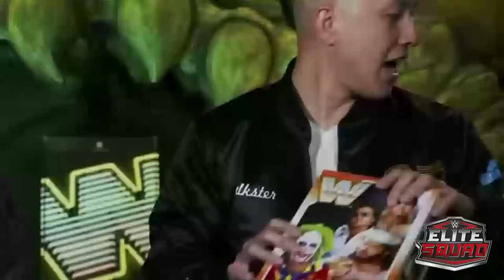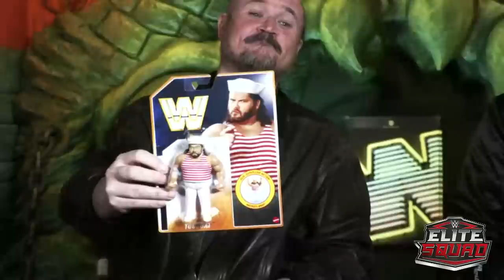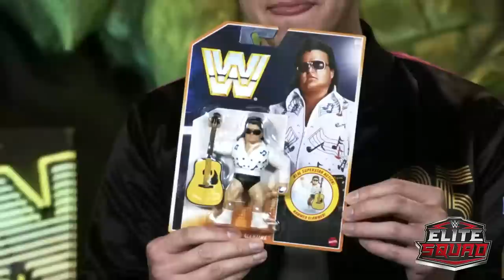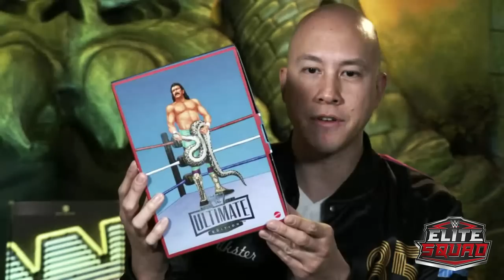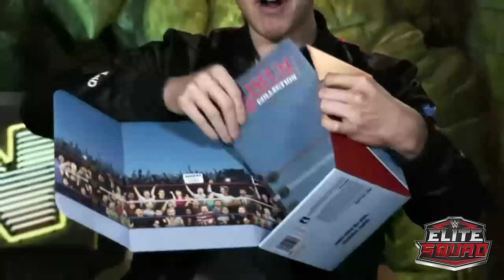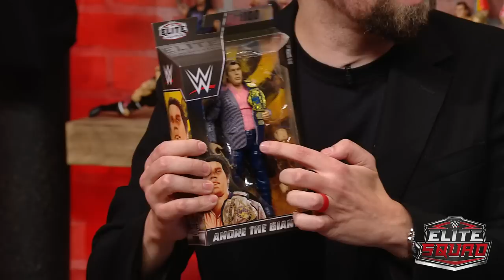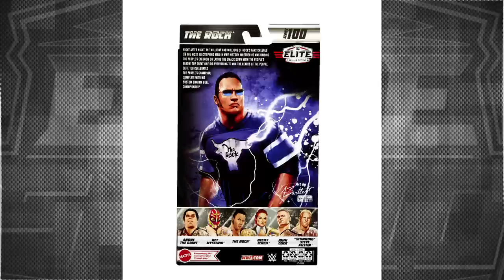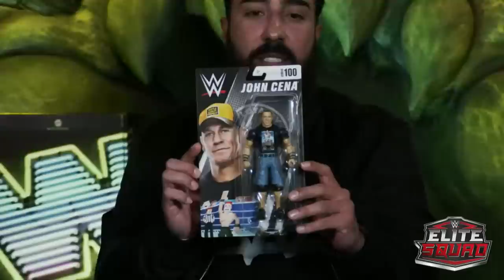Elite Squad shows off Mattel’s newest WWE figures: January 2023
The WWE Elite Squad’s Johnny Gargano & Sam Roberts are joined by Rey Mysterio and D’Lo Brown to talk the latest and greatest in the world of WWE action figures, including all new reveals and a look at the creation of Elite 100 with the Mattel team!